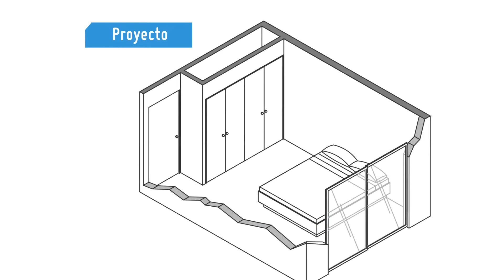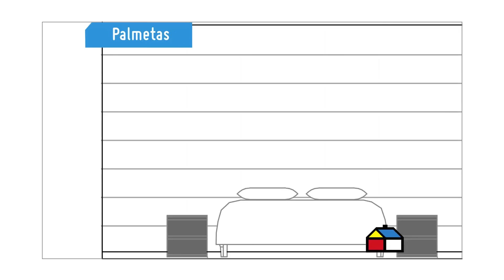¿Cómo remodelar un muro con revestimiento laminado?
Para dar calidez a un dormitorio se pueden usar diferentes técnicas, y la que usaremos en este proyecto es revestir la pared de la cabecera de la cama con madera, y la solución que se eligió, por lo simple, estética y práctica, es el piso laminado.